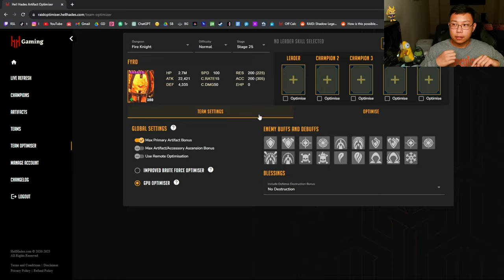Fire Knight 25 for beginners | RAID: Shadow Legends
Fire Knight is one of the best dungeons you can farm in Raid. If you are a beginner in trying to get to stage 24 or 25, you have come to the right place. But if you are ready for the Hard Fire Knight Dungeons, try this on for size.

TIMECODES
0:00 - Intro/1st run
0:45 - Other Epics to use
0:59 - 2nd run/team
2:49 - 2nd run end
2:57 - Presets
3:24 - Royal Guard Build
3:34 - Alure Build
3:57 - Uugo Build
4:09 - Criodan Build
4:24 - Dark Kael Build
4:29 - Fire Knight 25 Stat requirements
4:36 - Recap/Takeaway strats